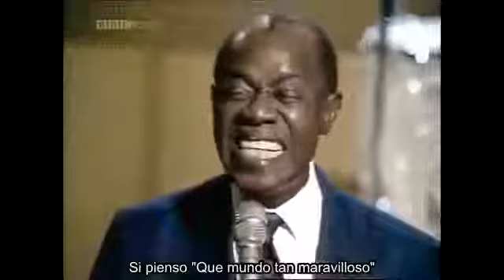Louis Armstrong - What A Wonderful World